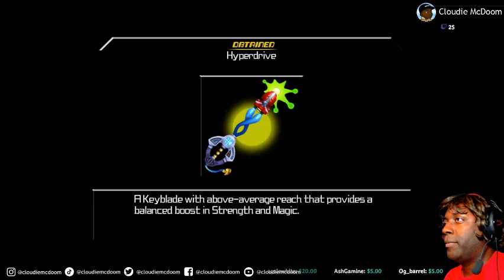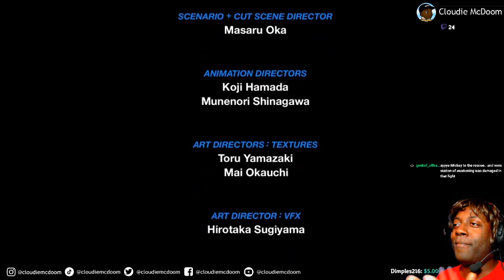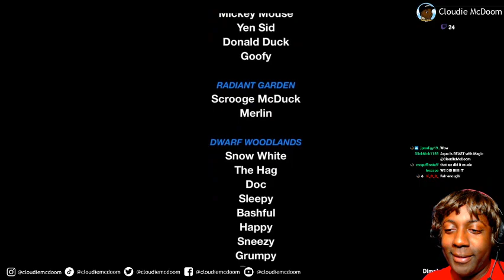Kingdom Hearts: Birth By Sleep ( Part 5:Ventus )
Come watch Cloudie McDoom as he embarks on playing through every Kingdom Hearts title in what's been titled "Kingdom Heart Attack!"